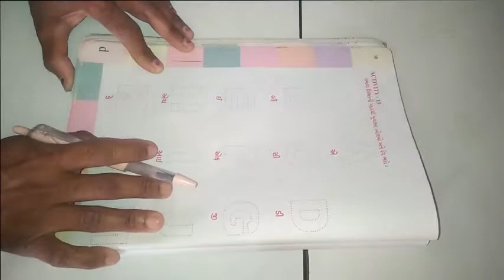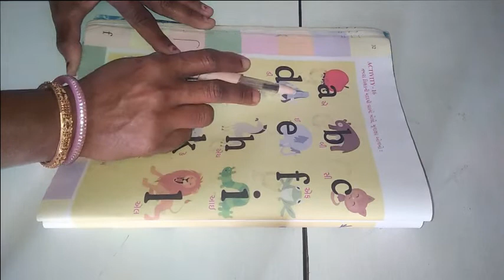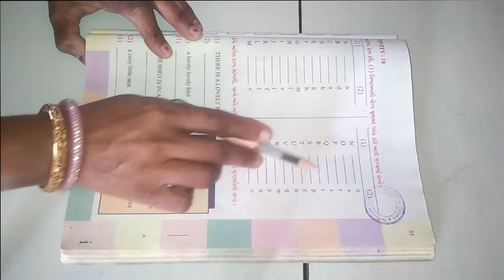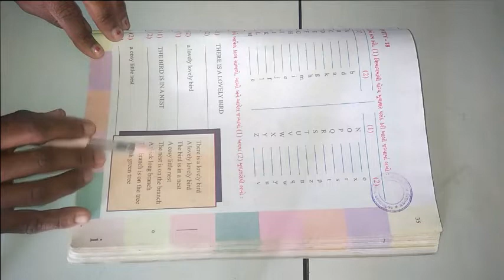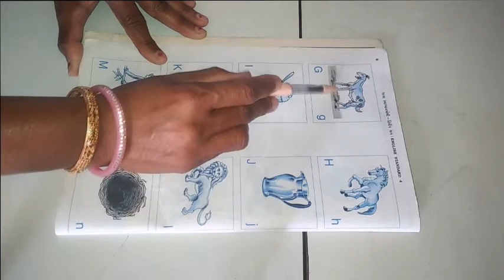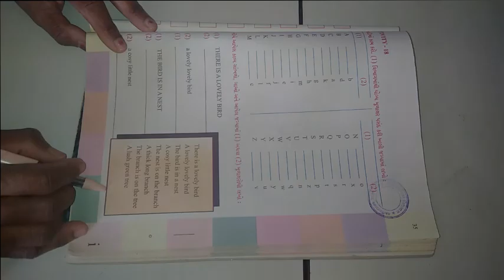ધોરણ ૪ વિષય અંગેજી બીજું સત્ર LET'S Learn 2